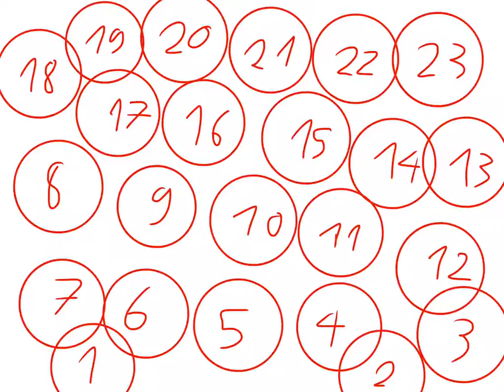A other ONE AND THIS TIME ONLY FOR THE ONE WHO DONT HAVE ONE MAH GOD OWO (Closed)